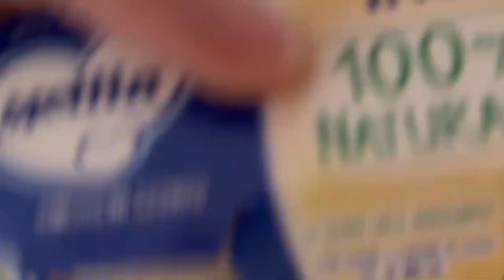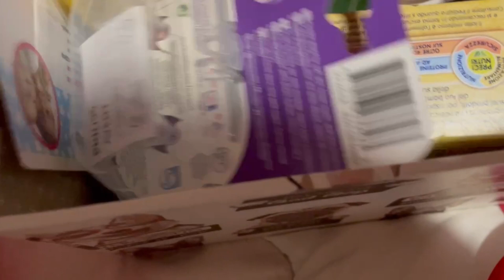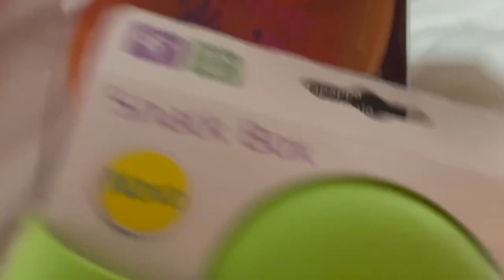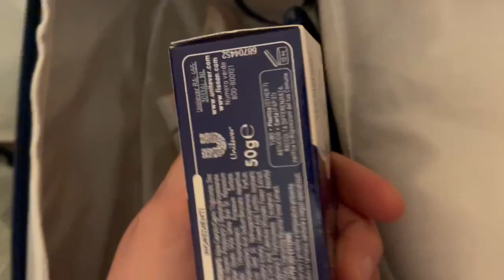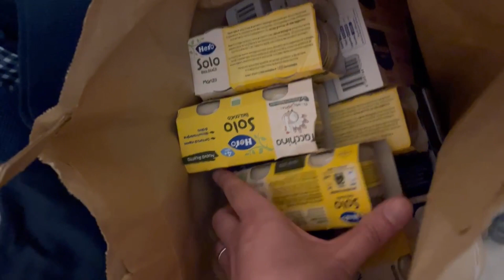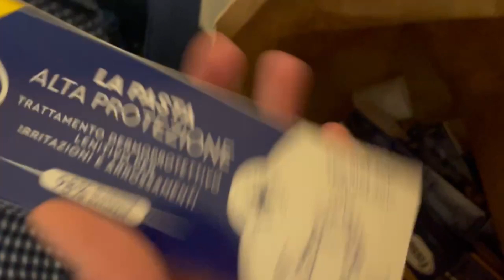Vlog 10/11/12 Marzo 2023 con gita fuori porta